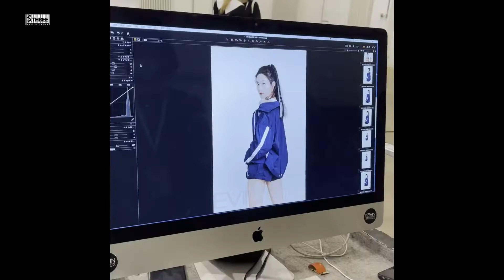孙芮 SUNRUI｜《拳力以赴的我们》 EP.2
This video is posted on 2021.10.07.
🤍孙芮 SUNRUI THREE🤍